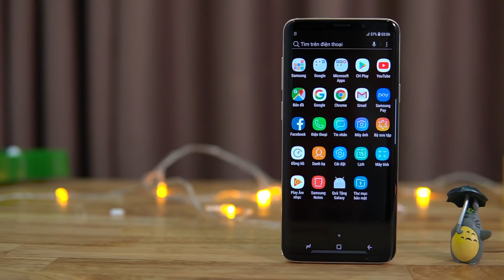Trên tay Galaxy S9+ Hoàng Kim đầu tiên tại Việt Nam, màu rất đẹp, rất lạ, dung lượng 128GB!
Màu vàng hoàng kim - Sunrise gold là màu sắc mới nhất mà Samsung vừa ra mắt dành cho Galaxy S9+ tại thị trường Việt Nam. Không chỉ là màu sắc mới, mà cách hoàn thiện của mặt lưng kính phiên bản màu hoàng kim cũng khác hoàn toàn các phiên bản trước. Cụ thể "khác" như thế nào? Mời các bạn theo dõi video của Samfans club.